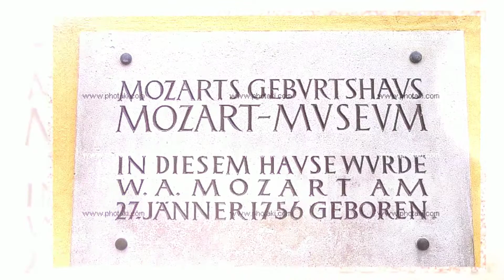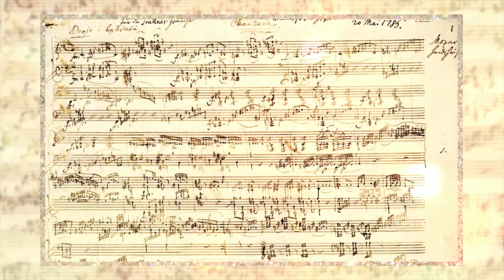Church Sonata in E Flat Major, K 67 : 41h No 1